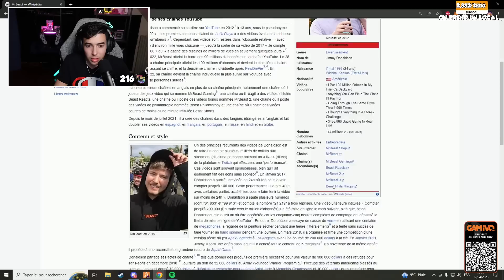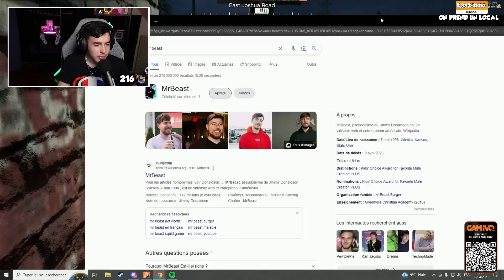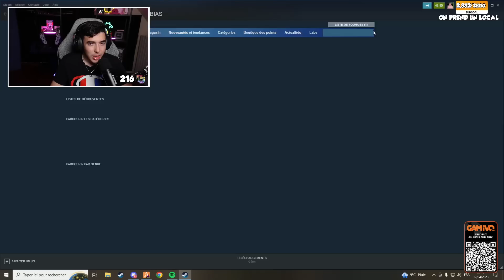MERCEDES KATE LE FUTUR ROI DE LOS SANTOS DEBARQUE ! - GTARP